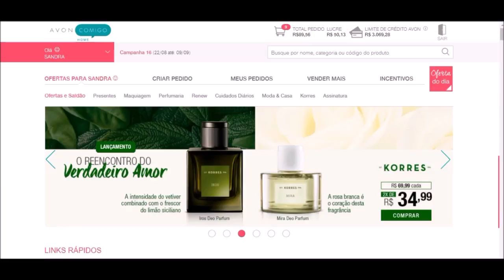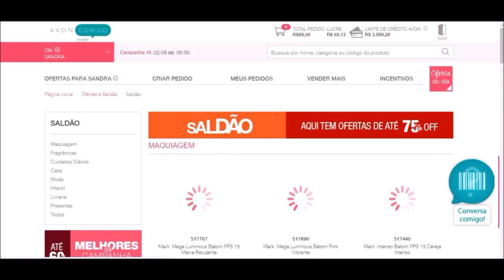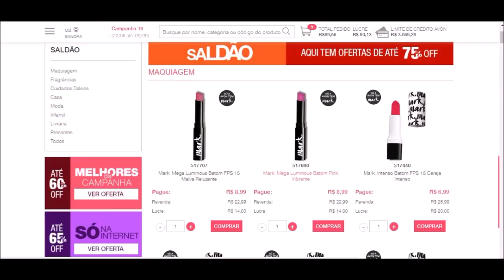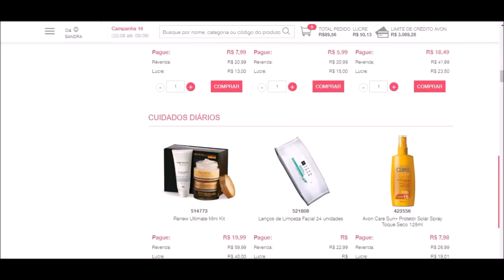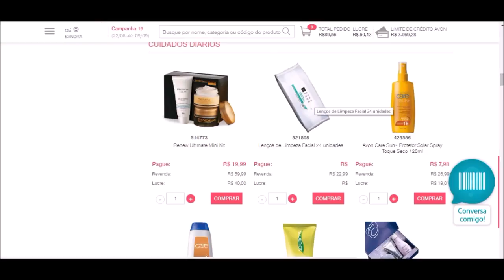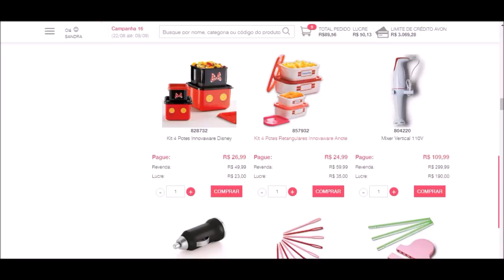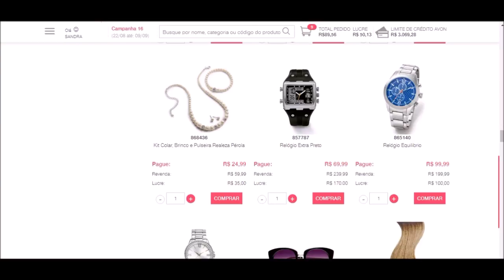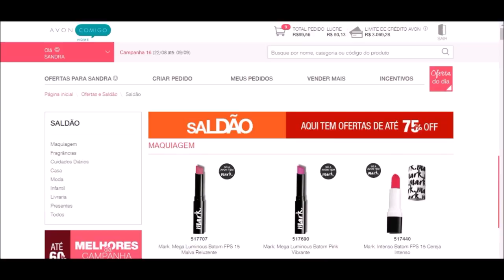SALDÃO CAMPANHA 16/2018 EXCLUSIVO DA REVENDEDORA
Olá amoras e amores, Vídeo exclusivo  para minhas amigas e amigos que revendem Avon, espero que Ajude e que meu aúdio tenha ficado bom, bjkas a todos.